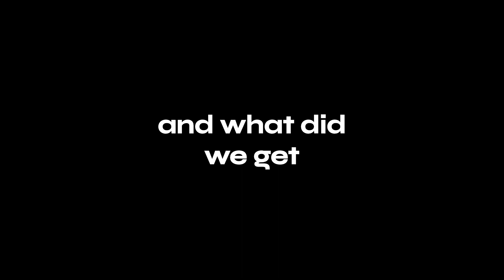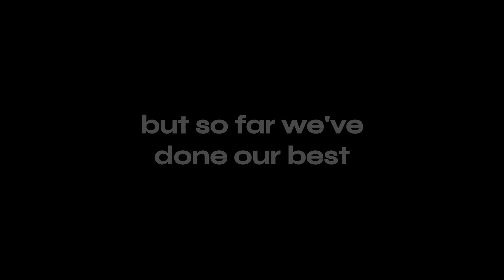Madness..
another way to make 16 traps during blood hour